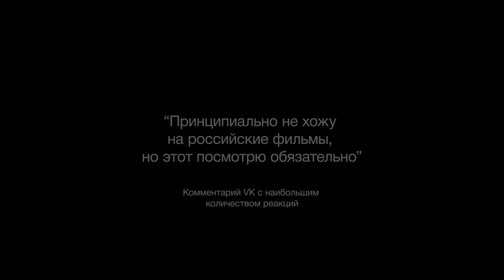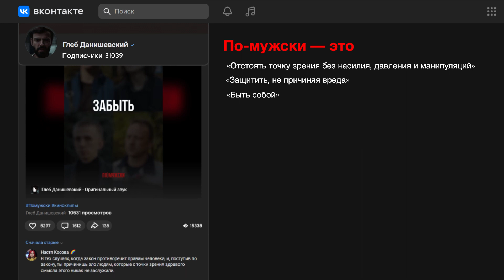"По-мужски"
Фильм «По-мужски» — кино, поднимающее вопросы о роли современных мужчин. Глеб — образец успешного бизнесмена: красавица-жена, дорогая машина, новый коттедж.  Но его идеальная жизнь круто меняется после конфликта супруги с пьяным соседом. Перед Глебом встаёт выбор: решить конфликт мирным путем или применить силу — «По-мужски».

Прокатчики не верили в успех фильма, они были убеждены: история и поступки главного героя фильма не найдут отклика у аудитории, т.к. не соответствуют общепринятому представлению о том, что такое “по-мужски”.  Поэтому прокатчики не выделили никакого бюджета, показывать было решено в непопулярное время и не во всех кинотеатрах.

Задачей кампании было привлечь внимание широкой аудитории к фильму, чтобы сформировать спрос и добиться увеличения числа показов.

Клиент: Spot Production
Агентство: Восход
Креативные директора: Антон Рожин, Андрей Губайдуллин
Копирайтеры: Илья Стариков, Денис Хазиахметов, Георгий Корнилов, Артем Ванчугов, Александр Березин